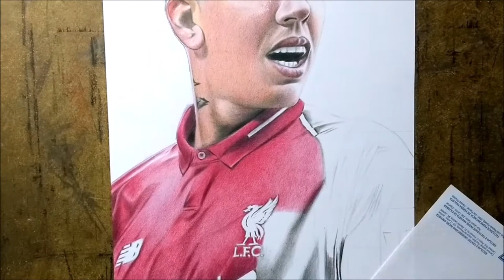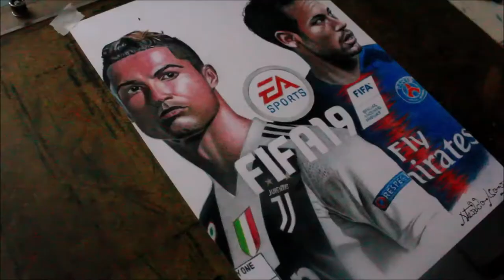Artista Desenha 5 Jogadores Dos Maiores Times Da Europa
Edin Dziko - As Roma , Lionel Messi - Barcelona ,Roberto Firmino -
 Liverpool , Cristiano Ronaldo - Juventus , Neymar Jr. - PSG

Os retratos foi feito com lápis de cor Polychromos. Visite meu canal para mais!